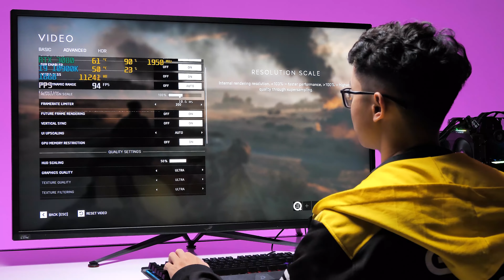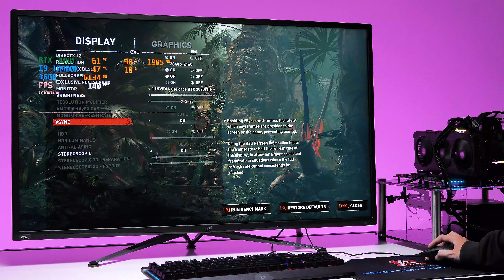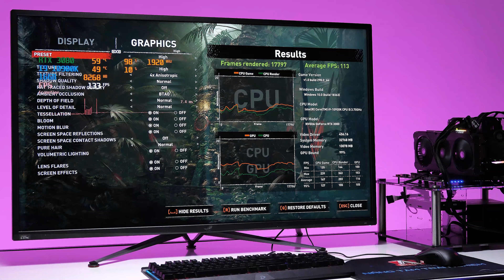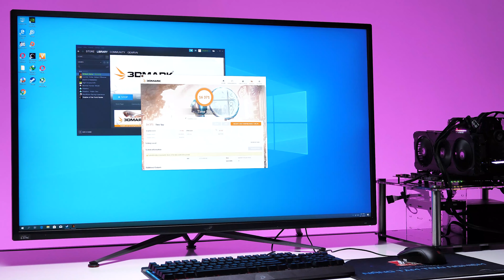4K Gaming Cực mạnh cực mát - RTX 3080 ASUS TUF GAMING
Với các bài test thực tế tại GearVN hôm nay RTX 3080 từ nhà ASUS TUF GAMING đã đem đến một nhiệt độ ấn tượng với khả năng chơi game 4K cũng ấn tượng không kém.
Quá MÁT cho một chiếc VGA Gaming khủng.
Sản phẩm đã được bán chính thức.

😍 Địa Chỉ:
Showroom HCM: 78-80-82 HOÀNG HOA THÁM, Q.TÂN BÌNH
Showroom HN: 37 NGÕ 121 THÁI HÀ, Q.ĐỐNG ĐA